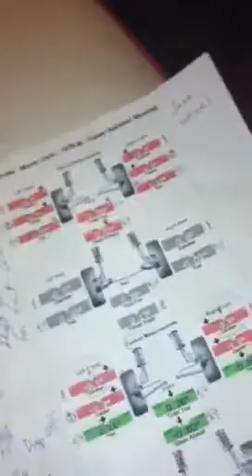78 Monte Carlo on 24's donk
78 Monte Carlo on 24's donk interior white red pipping and paint job two-tone red and white